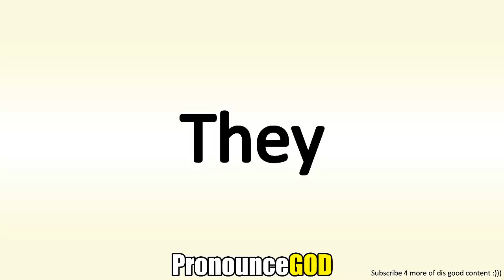How To Pronounce They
How To Pronounce They is a video from PronounceGod. In this video you will learn how to say They.